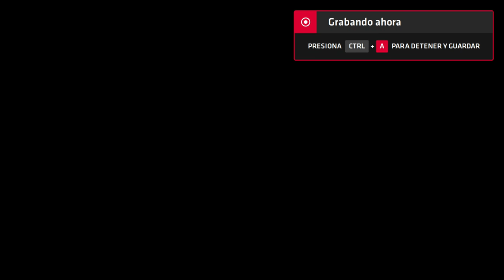Neptune777 Forza MAX Next Layer 2020 09 07 15